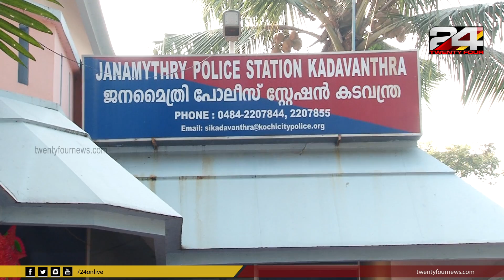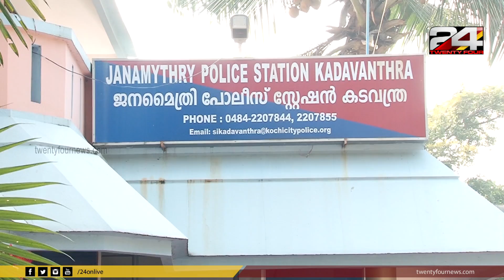തുടർച്ചയായ പണിമുടക്കും ഹർത്താലും തങ്ങളെ ചീട്ടുകളിക്കാരാക്കി എന്ന് പ്രതികൾ | 24 Special